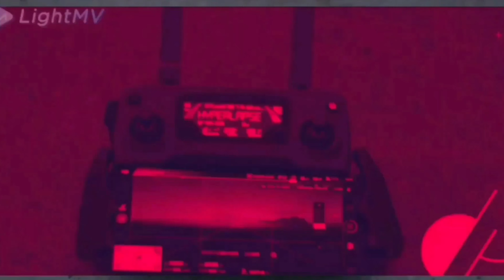easiest way to get fit quick, toughest run - hill work out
facing one of the toughest hills in Jamaica.  exercise work out time